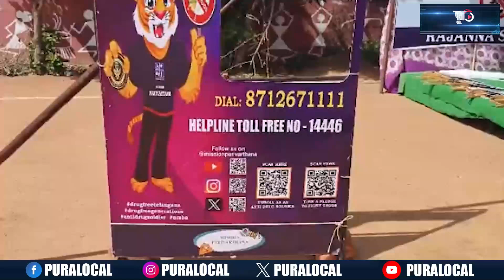నిషేధించిన మాదక ద్రవ్యాలపై అవగాహన | Sirisilla | Pura Local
"Welcome to Pura Local News , your reliable source for breaking news, insightful analyses, and in-depth coverage of global events. We bring you up-to-the-minute updates on politics, technology, entertainment, finance, and more. Our dedicated team of journalists and reporters strives to deliver unbiased and credible news, ensuring you stay informed and empowered.

Expect thought-provoking discussions, exclusive interviews with experts, and comprehensive coverage of stories shaping our world.
Trust Pura Local News to keep you informed, enlightened, and connected to the pulse of the world."